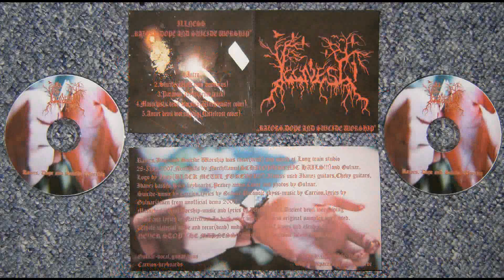ILLNESS - Ancient Devil Worshiping (Nattefrost cover)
Music and lyrics by Nattefrost

Taken from ILLNESS' "Razors, Dope and Suicide Worship " mcd 2008